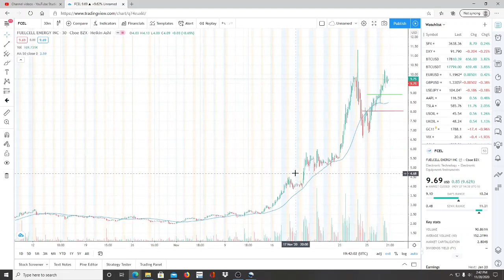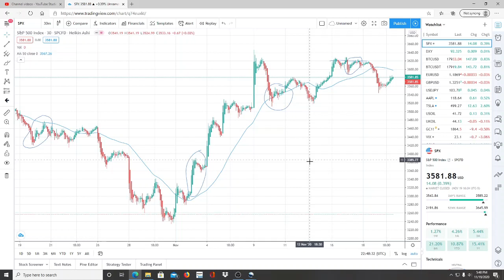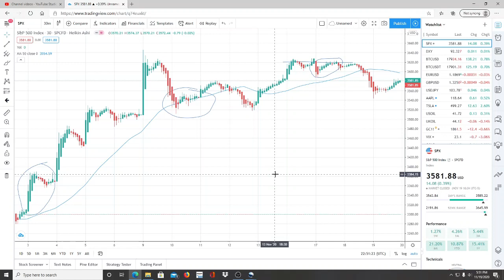FUELCELL ENERGY INC FCEL STOCK CHART ANALYSIS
FUELCELL ENERGY INC FCEL STOCK CHART ANALYSIS. FUELCELL ENERGY INC FCEL STOCK CHART ANALYSIS. FUELCELL ENERGY INC FCEL STOCK CHART ANALYSIS.